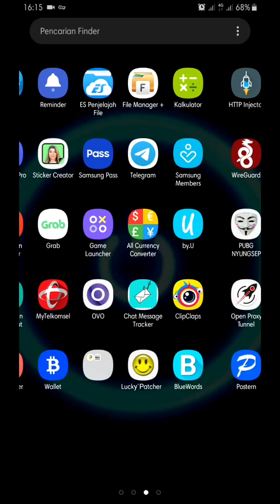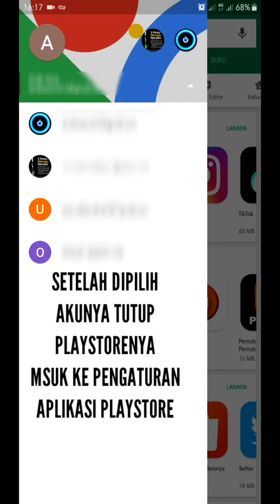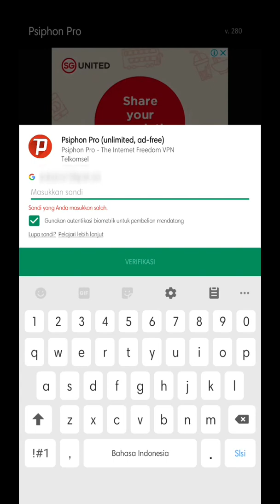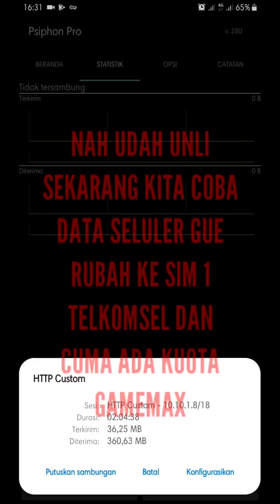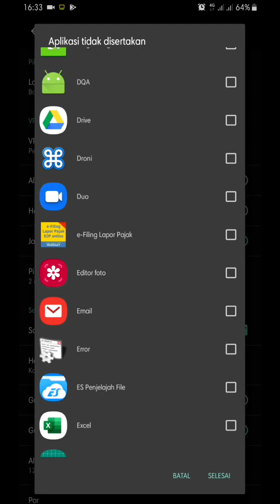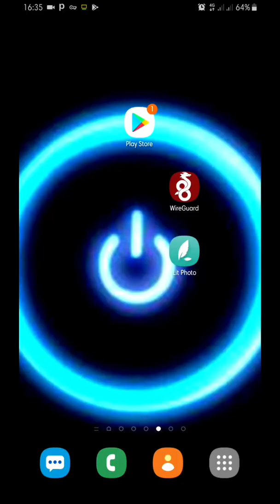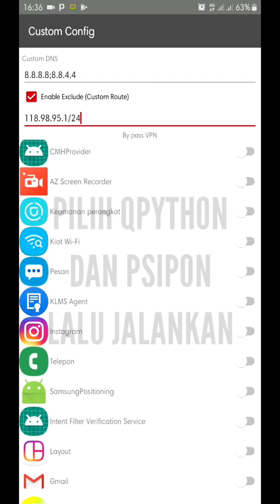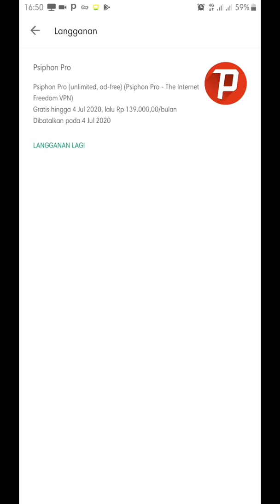KUOTA GAMEMAX CARA MENGUPGRADE UJI COBA 7 HARI PSIPHON PRO SPEED UNLIMITED DI PLAYSTORE BERKALI-KALI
TONTON SAMPAI HABIS BIAR GAK GAGAL PAHAM !!!
UNTUK YANG BELOM PERNAH PSIPHONYA DI UJI COBA 7 HARI GRATIS UNLIMITED BISA DI COBA LANGKAH2 CARA MENGUPGRADENYA DIVIDEO...
UNTUK YANG SUPPORT VUDEO CALL WHATSAPP TUTORIALNYA ADA DI MENIT 10.00

NOTE : GUNAKAN APP PROXY TUNNEL DULU SAWER PAKE KUOTA GAMEMAXNYA UNTUK MENDOWNLOAD ULANG PSIPONNYA ATAU PAKE HOSTPOT WIFI
👉👉👉👉Jangan lupa setelah hapus data clear cahce untuk masuk ke playstore lagi cek akun google baru telah terpasang di palystorenya blom sebelum mendowload lagi psiphonenya ...

Apk QPYTHON 260 (PAKE YG VERSI PLAYSTORE JUGA BISA CUMA SIZENYA GEDE, BIAR GAK MENUH2IN MEMORI INTERNAL PAKE VERSI INI AJA)